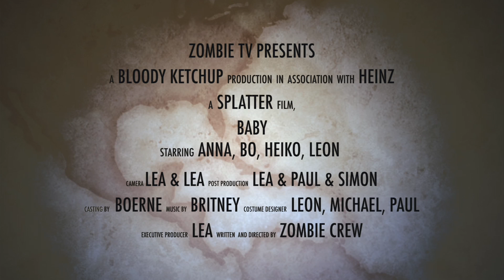Human Kills of the Week - Zombiekalypse in Lingen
Untote, Blut und Qual. Die Apokalypse kommt über Lingen. Campus TV wird überrannt, die Zombies haben jetzt die Kamera auf den zerfleischten Schultern.